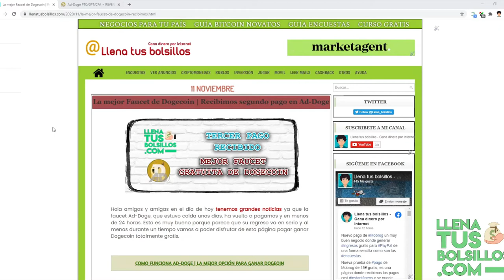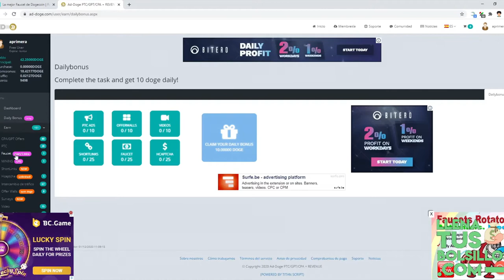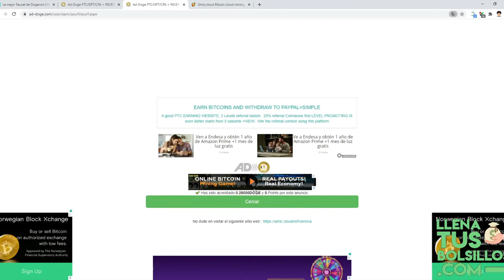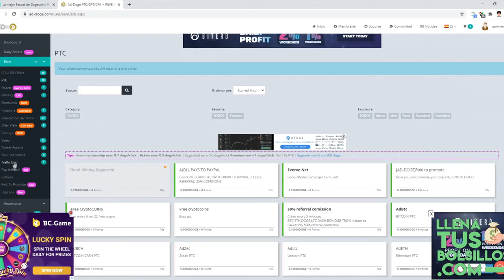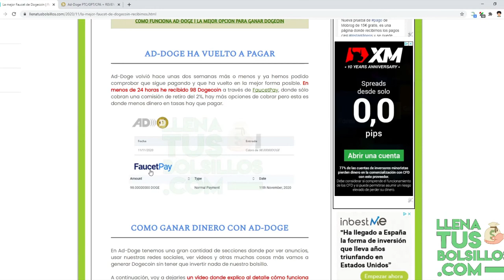Ad-Doge ha vuelto a pagar | Una faucet interesante para ganar Doges gratis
🔴  NUEVO VÍDEO   🔴

Ya tenemos el segundo pago de Ad-Doge una faucet donde se pueden conseguir bastantes Dogecoin gratuitos.

Tiene un mínimo de pago bastante bajo con lo que es una gran recomendación para ganar criptomonedas.

● Llenatusbolsillos.com